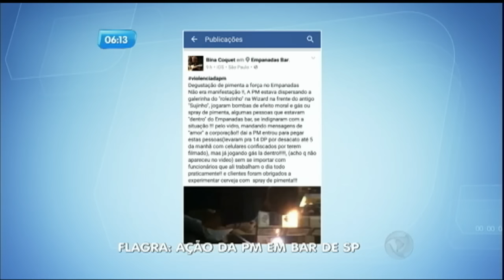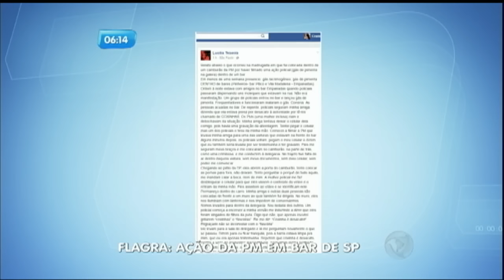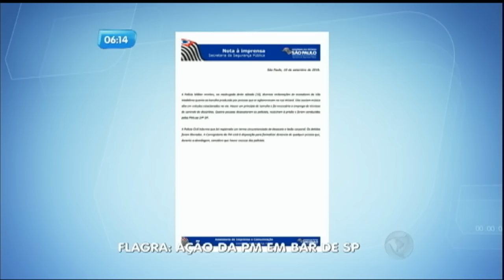Flagra: policiais jogam bombas de gás dentro de bar na Vila Madalena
Clientes de um bar na Vila Madalena, em São Paulo, foram surpreendidos com uma ação policial. Após uma confusão que teria começado na rua, os militares jogaram bombas de gás lacrimogênio dentro do estabelecimento, usaram spray de pimenta e tomaram os celulares das testemunhas.